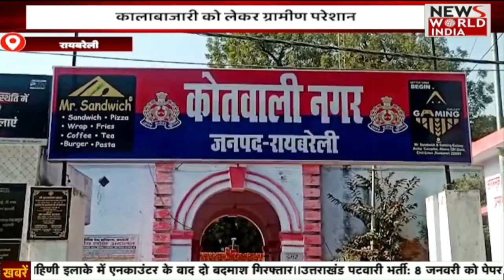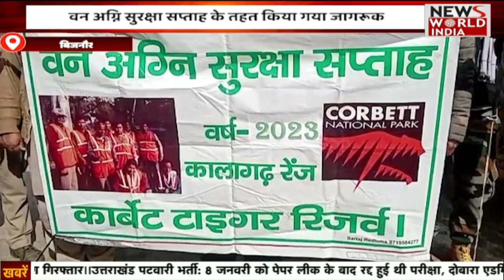उत्तर प्रदेश की बड़ी खबरें | Uttar Pradesh Ki Badi Badi Khabre | Top News | News HeadLines